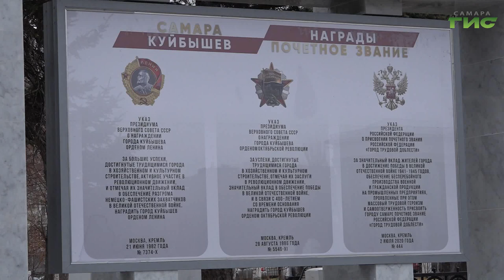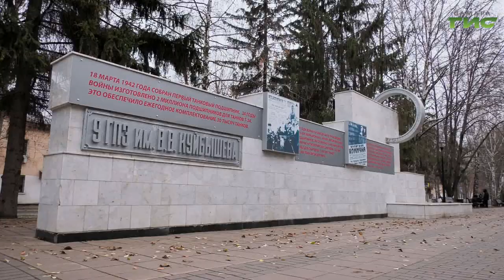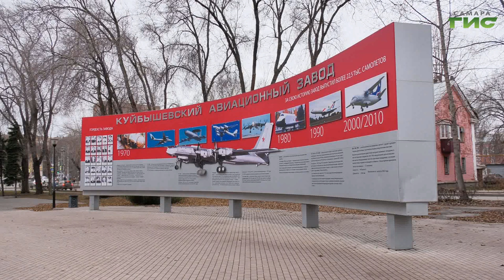В Самаре готовятся к 80-летию Победы: мемориалы ВОВ приводят в порядок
Помнить и гордиться историей наших предков. В преддверии 80-летия Победы в Самаре ведутся работы по приведению в порядок  мемориалов, увековечивающих память героев и событий Великой Отечественной войны. Всего в этом году выполнен капитальный ремонт 2-х объектов и поддерживающий ремонт еще 14-ти памятников. Подробнее в нашем сюжете.